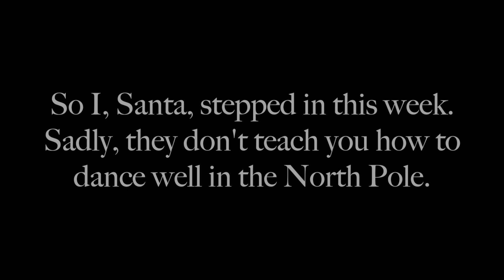Santa's K-pop Girl Group Dance Medley (Fall 2016)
Happy holidays!! Santa made many mistakes every time he filmed this dance even though he practiced a lot, but I hope you were able to enjoy it.

Kpop Amino: AwkwardLuc

Send me anonymous (or not) questions on ask.fm. I love to hear from you guys :)